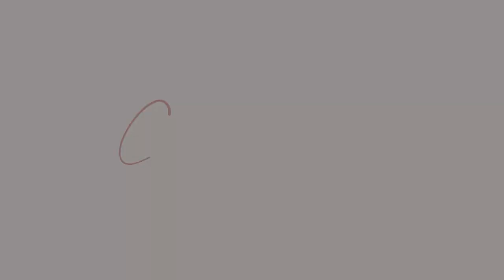Cautivante Podcast – Amiga – 003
Una iglesia no se construye sobre el sacrificio de pocos sino sobre la generosidad de muchos.